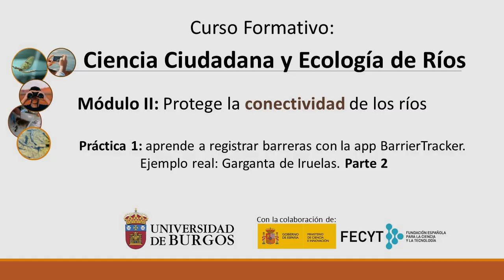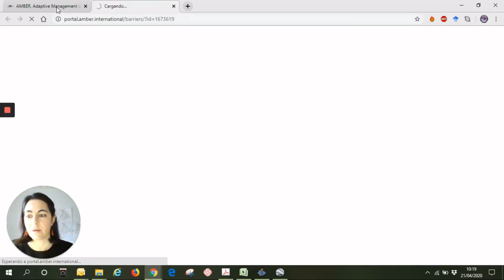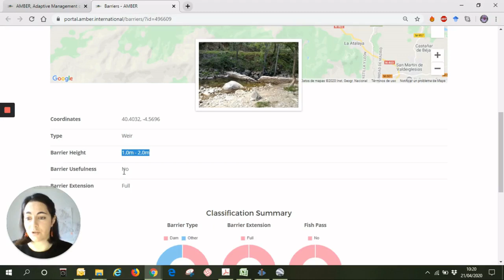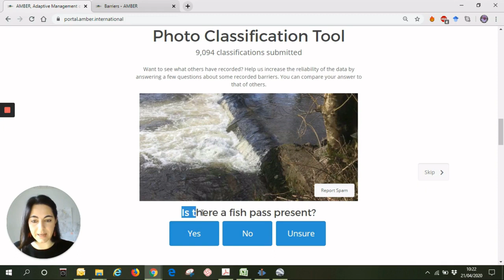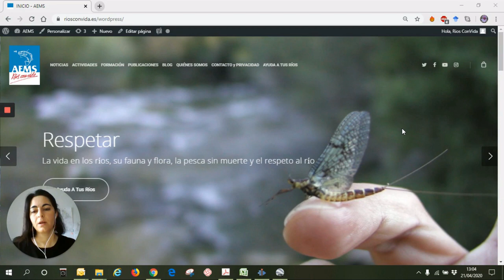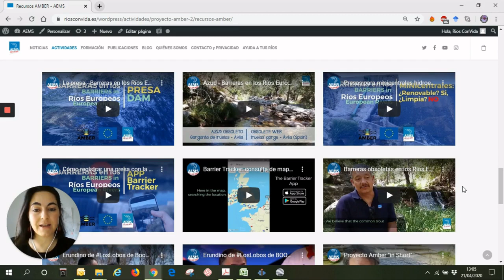Módulo II: actividad práctica 1 – parte 2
En este video Sara Garrido (AEMS Ríos con Vida), técnico gestor del proyecto AMBER, nos presenta la segunda barrera registrada con la aplicación de AMBER, Barrier Tracker que se encuentra en la Garganta de Iruelas, y también nos enseña cómo podemos acceder a la información de dicha barrera en el Portal de Ciencia Ciudadana de AMBER.

Proyecto AMBER (web oficial) Portal de Ciencia Ciudadana de AMBER Web AMBER en español